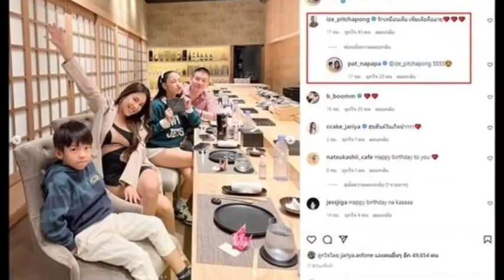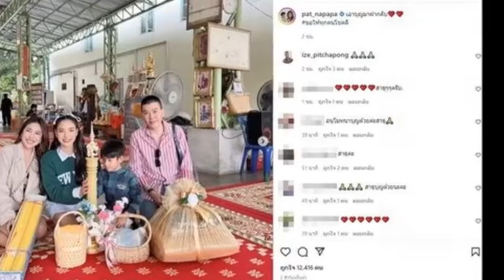ล่าสุด แห่ซูม ทำสะดุดตาในวันสำคัญ หนุ่มข้างกาย ‘แพท ณปภา’ข่าวบันเทิง